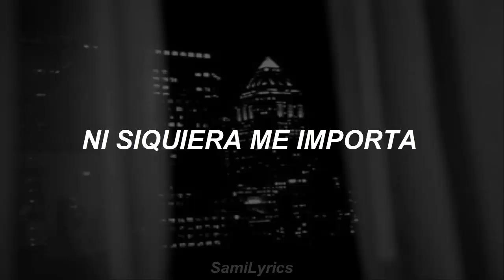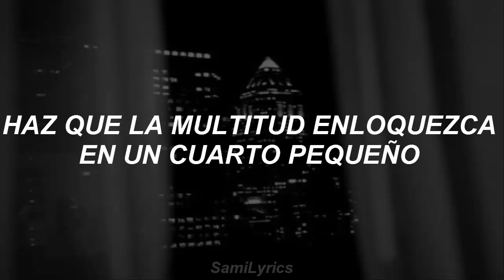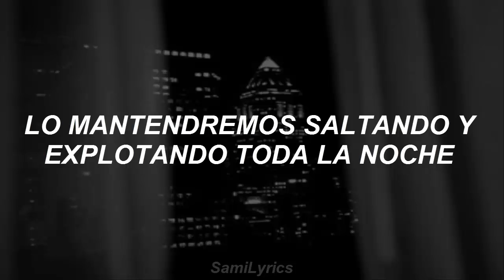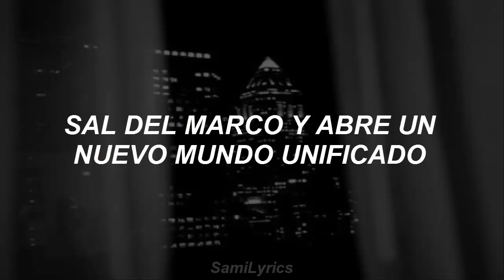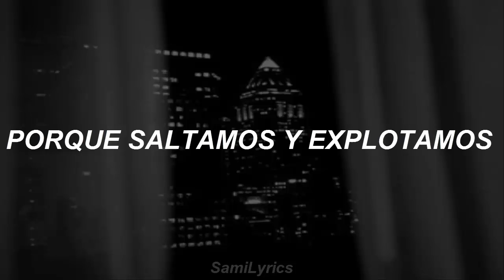Jopping - SuperM (Traducción al Español)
Mejor tarde que nunca.